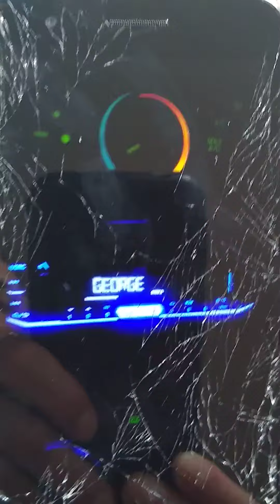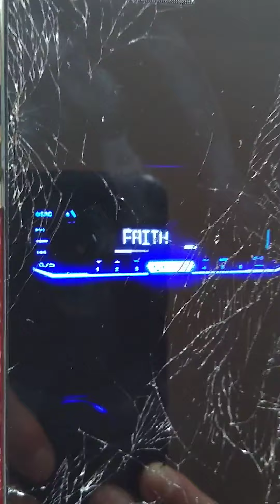world's greatest artist/singer jeff nelson